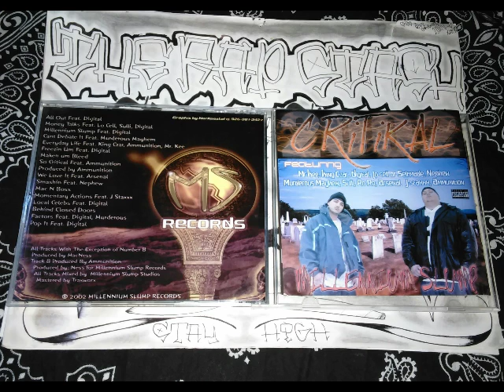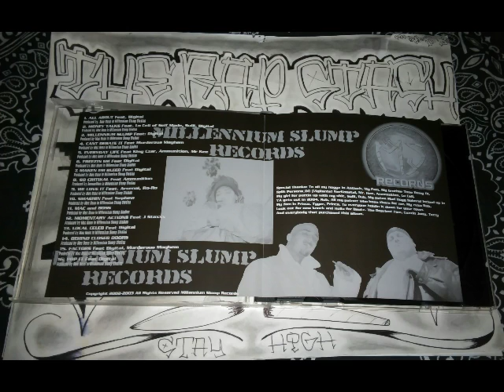Behind Closed Doors By Critikal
Millennium Slump Records Presents
Millennium Slump By Critikal
925 Antioch California Rap Album (2002)